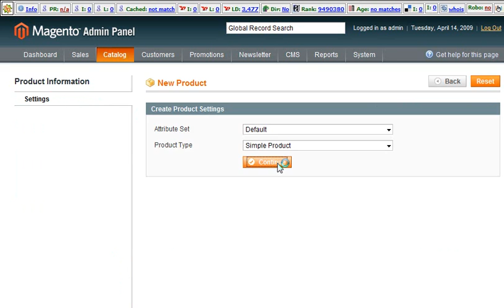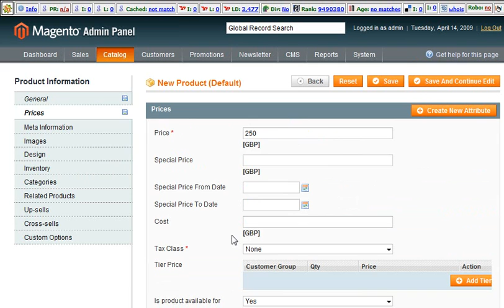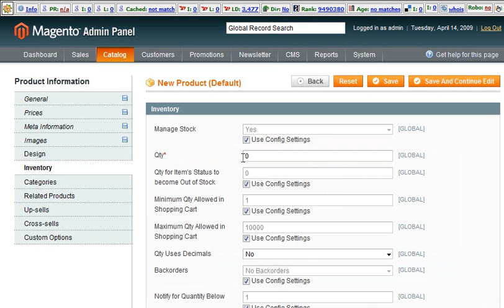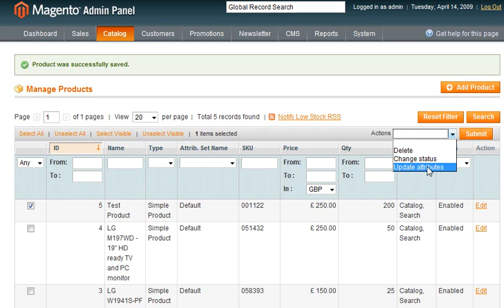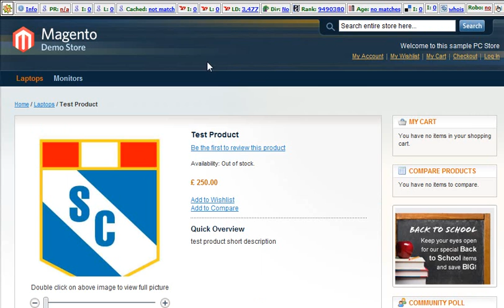Magento - Agregar productos a una tienda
Este video muestra la manera correcta de crear y agregar productos a una tienda online creada con el CMS Magento (versión 1.3.0). Más información